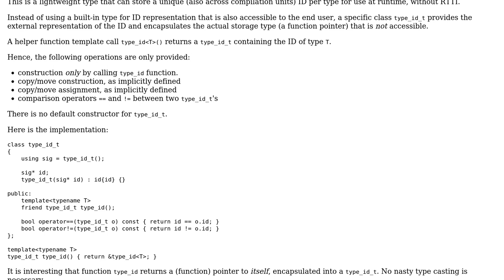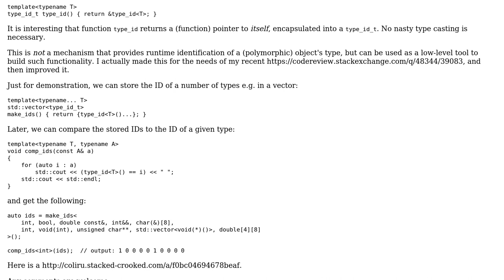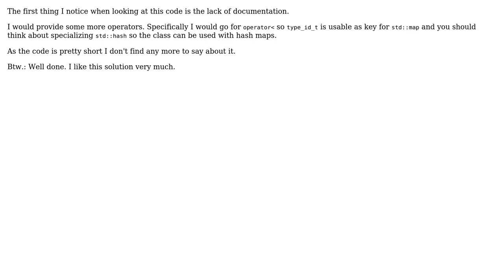Unique type ID, no RTTI (2 Solutions!!)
Unique type ID, no RTTI

With thanks & praise to God, and with thanks to the many people who have made this project possible! | Content (except music & images) licensed under CC BY-SA | Music | Images & others | With thanks to user user1095108 user Nobody moving away from SE user iavr and the Stack Exchange Network Trademarks are property of their respective owners. You are responsible for your own actions.